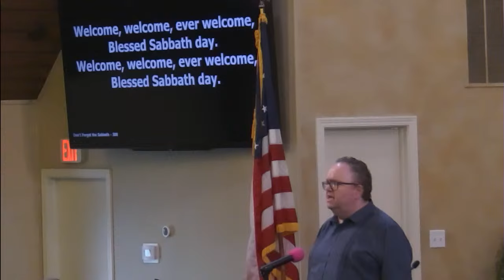Copy of Sabbath Our Delight - Paster Beazley